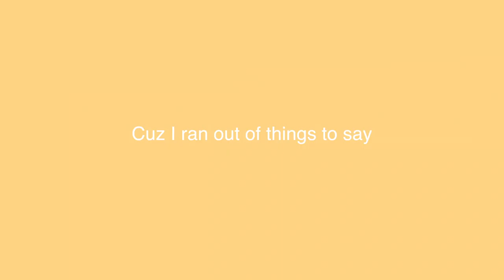ACC TOURNAMENT & NC BALLOON FESTIVAL // Vlog 12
Hey guys!
This is the first official vlog with my new camera!! Talk to ya soon 🤙🏻

- Rach